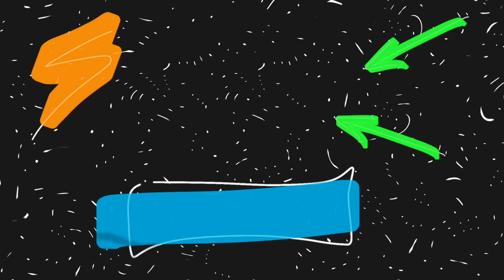MOST AMAZING TOP 10 TOXIC & DEADLY PLANTS ON EARTH YOU SHOULD NEVER TOUCH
MOST AMAZING TOP 10 TOXIC & DEADLY PLANTS ON EARTH YOU SHOULD NEVER TOUCH 🌿🌵 Prepare for the unexpected as we count down the SHOCKING TOP 10 Most DANGEROUS PLANTS You Won't Believe Exist! This 2023, uncover the secrets of nature's deadliest flora! Danger in Your Backyard: could these plants be lurking in your local park or even your garden?

🔍 In this video, we're diving into:

The bizarre and terrifying features of these dangerous plants!

Real-life horror stories of encounters with these deadly greens!

Scientific insights into how and why these plants have developed their perilous traits!

Essential tips to stay safe and what to do if you encounter these plants!

👍 Were you surprised by any plants on our list?

WHERE CAN YOU FIND THESE PLANTS

Geratina Altissima - White Snakeroot
Indigenous to the central and eastern regions of the United States, from Texas to Maine, Florida, and Canada.

Gympie Gympie - Dendrocnide moroides
Finds habitat in the rainforests of northern Australia and Indonesia.

Oleander
Present in many areas around the world.

Abro
Native to warm temperate to tropical regions, it's pantropical. Including Belize, Caribbean islands, Hawaii, Polynesia, and parts of the continental United States.

Nepenthes
Primarily distributed in the Malay Archipelago, with high diversity in Borneo, Sumatra, the Philippines, Madagascar, Seychelles, Sri Lanka, India, Australia, and New Caledonia.

Hippomane mancinella
Indigenous to the Caribbean, Florida, Bahamas, Mexico, Central America, and northern South America.

Hydnora africana
Western coastal regions of Namibia, southward to the Cape, and northward covering Swaziland, Botswana, KwaZulu-Natal, and even reaching Ethiopia.

White Baneberry
Eastern United States, Canada, Ontario, Nova Scotia, Florida, Louisiana, Oklahoma, Nebraska, Minnesota, New York.

Cicuta
Indigenous to Europe, British Isles, Asia, North America, Australia, New Zealand.

Castor Bean
Native to Africa, Asia, capable of growing in temperate climate zones.

00:00 Introduction
00:41 Ageratina Altissima - White snakeroot
01:50 Gympie gympie - Dendrocnide moroides
02:50 Oleander – Nerium Oleander
03:55 Abro – Abrus precatorius
04:51 Nepenthes - Nepenthes Suntombe-Roghi
05:56 Mancinella - Hippomane mancinella
07:02 Hydnora africana – Jakkalskos
08:24 White Baneberry Plant - Actaea pachypoda
09:21 Cicuta - Conium maculatum
10:22 Castor Bean - Ricinus communis